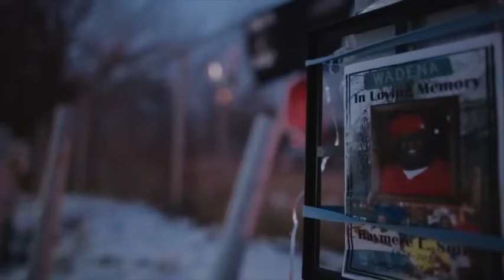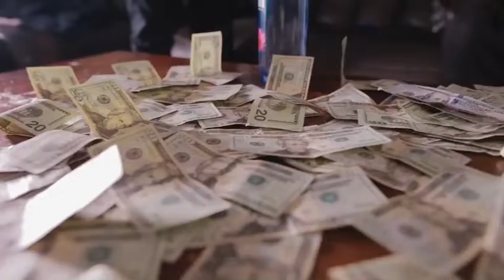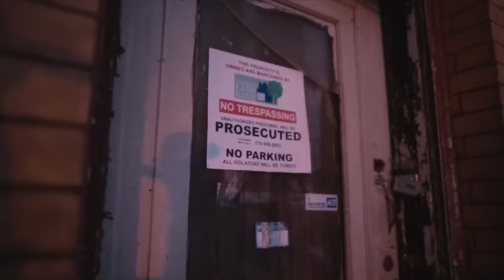Dolla “Talk my shit” pt 1